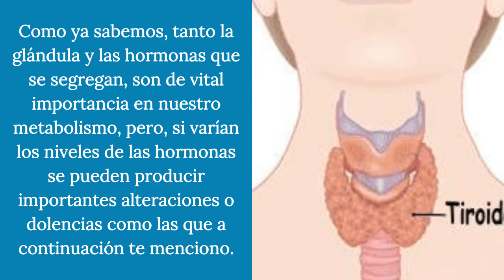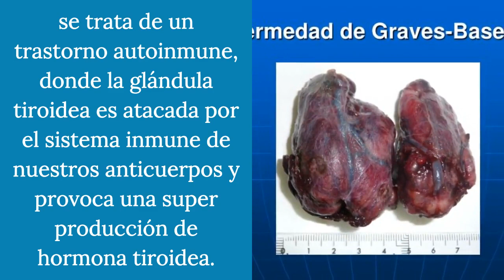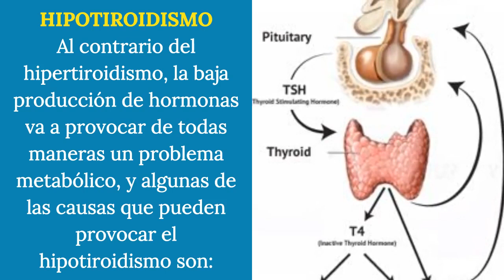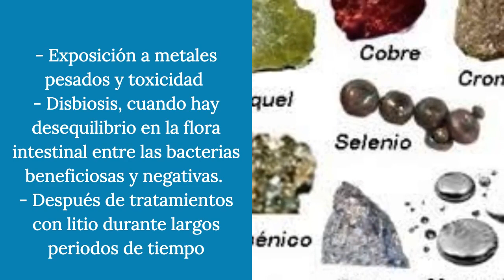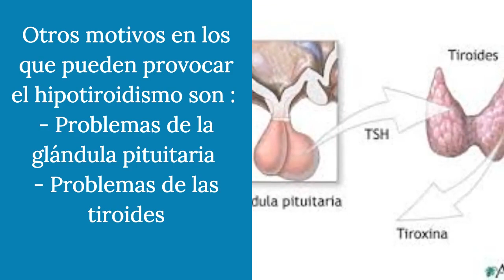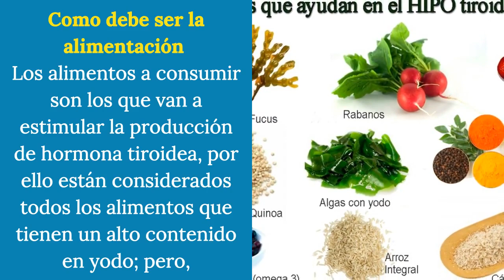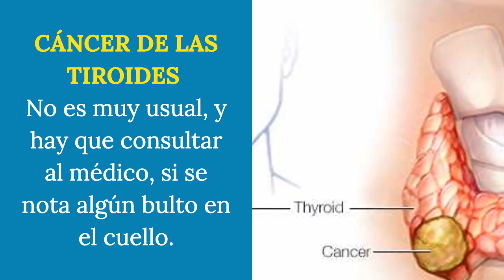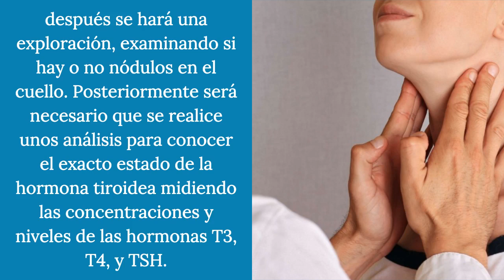Las Dolencias Mas Frecuentes De La Tiroides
XXXXXXXXXXXXXXXXXXXXXXX